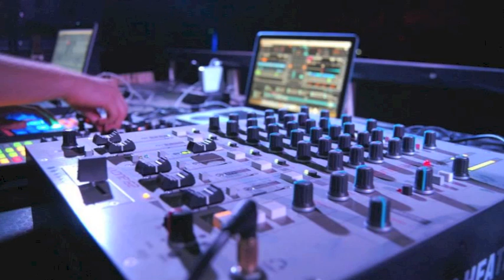Comsat & Petar @ Ozora 2013 Chill Dome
Our psychedelic journey @ The P.A.R.A.D.I.S.E - OZORA FESTIVAL 2013, CHILL DOME

03:00 - 05:00 Comsat & Petar
/psybient - deep trance set/

Comsat /Fractal Records (CH), Y-Production (HU)/

Comsat

Petar /Psychotria Records/

sets:
Petar (Psychotria)